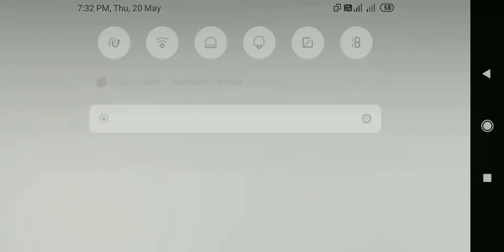[MR.RACE] LET'S HAVE SOME FUN